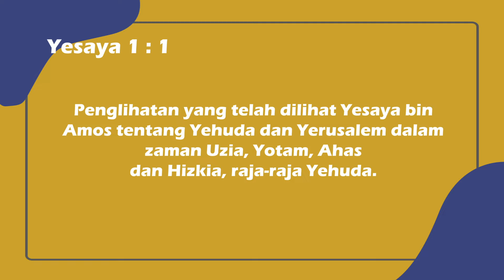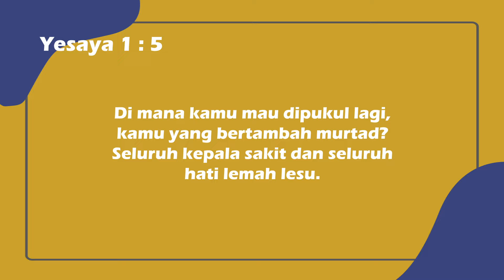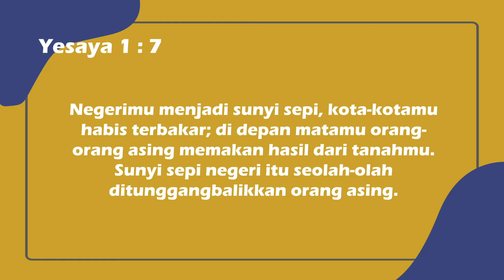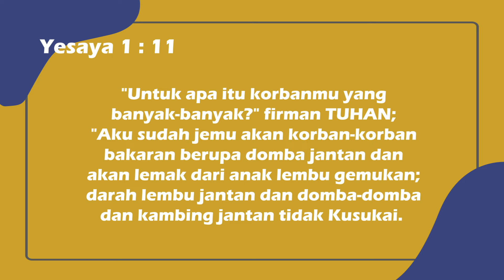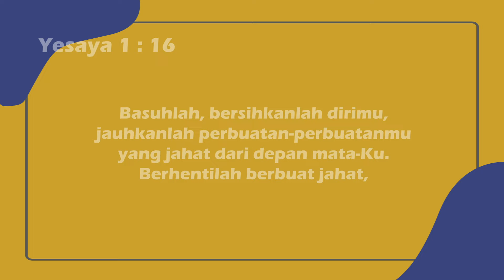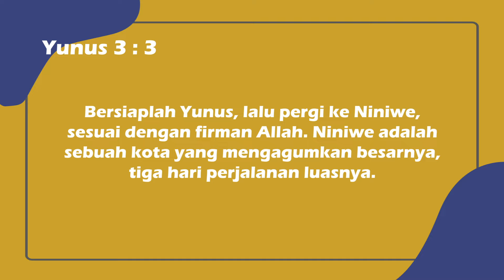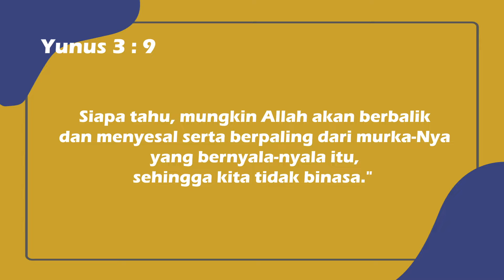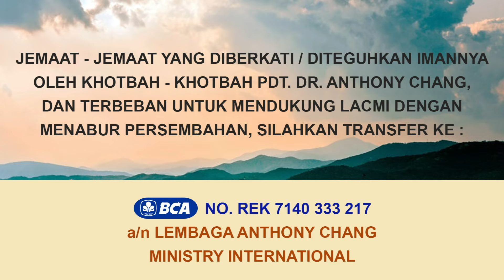Anthony Chang: PENGAMPUNAN DAN HUKUMAN TUHAN (Niniwe atau Sodom-Gomora? )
PERINGATAN, PENGAMPUNAN & HUKUMAN TUHAN

Note:
Jemaat yang dikasih TUHAN, bila jemaat diberkati TUHAN, diteguhkan imannya lewat khotbah-khotbah Pdt. Dr. Anthony Chang dan digerakan hatinya oleh TUHAN untuk terbeban menabur persembahan ikut mendukung pelayanan LACMI, kami sangat senang hati dan dipersilahkan transfer ke No. Rek. BCA 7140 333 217 atas nama : LEMBAGA ANTHONY CHANG MINISTRY INTERNATIONAL (LACMI), TYM.🙏
Shalom
Ps. Dr. Anthony Chang, M.Th.
Founder of LACMI